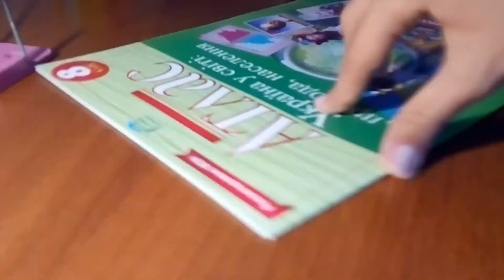Первый День в Школе // ВЛОГ: 1 СЕНТЯБРЯ // Линейка, Празднование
Это видео Первый День в Школе, влог, 1 сентября, Линейка, Празднование, back to school 2021,